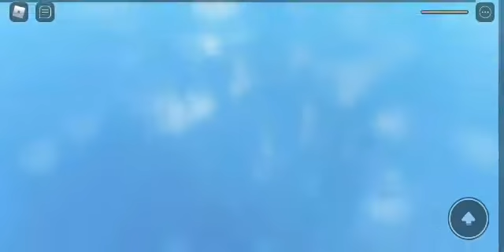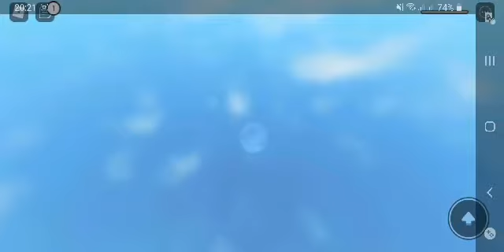RACE WITH MY FRIEND REAPERSPRICE7898 AT PARKOUR (SHOUTOUT TO DR. MOGAMING AND REAPERSPRICE7898